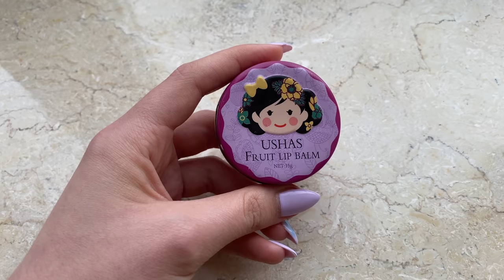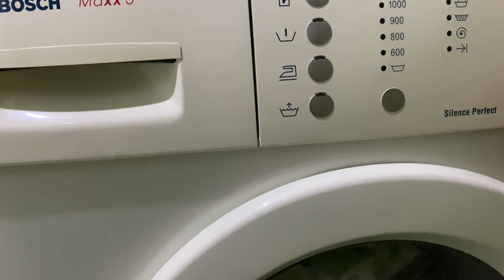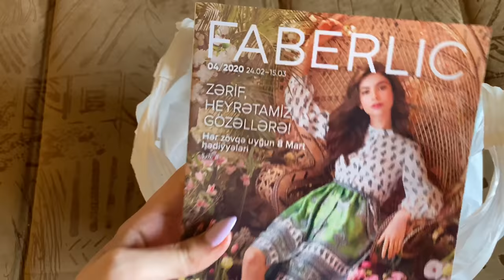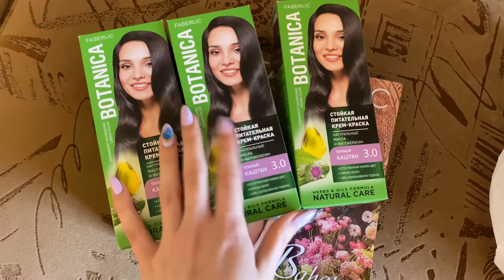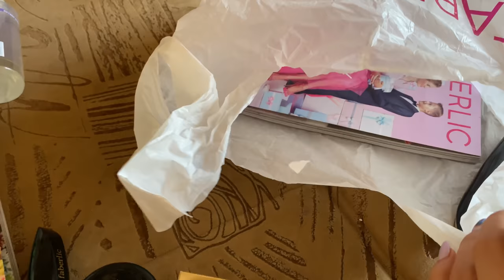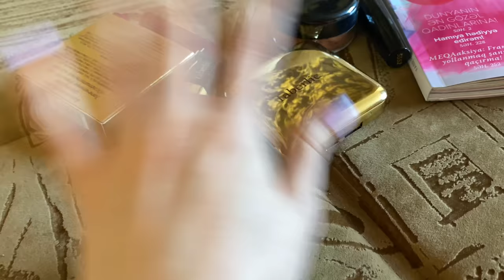ЗАКАЗ FABERLIC / УБОРКА ДОМА / МОЯ ПОВСЕДНЕВНАЯ ЖИЗНЬ Ayka Emilly